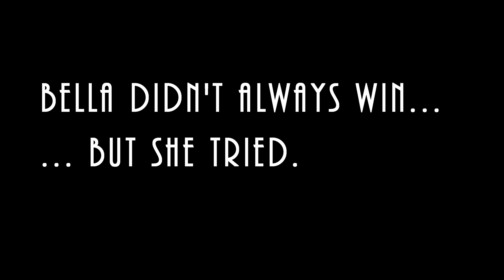Bella's Carnival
These are for family viewing... so don't be hate'n.  More telescope stuff coming soon.